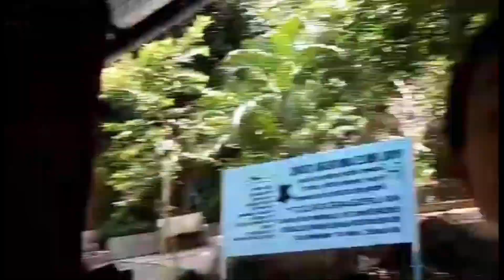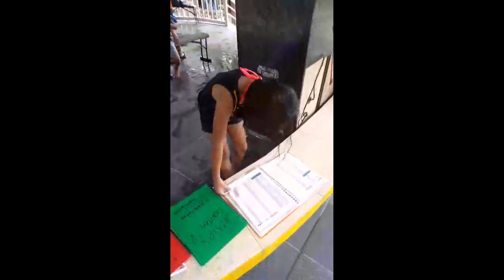Summer Fun: Samahan Niyo Kami Mag Swimming at Jessie’s Garden Resort In Kawayan